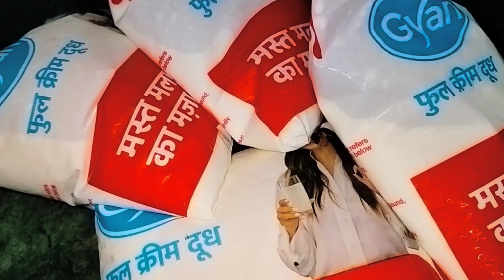rabdi kheer recipe in 15 minutes#homemaderecipe#recipeinhindi#ऐसे बनाएं स्वादिष्ट रबड़ी खीर घर में